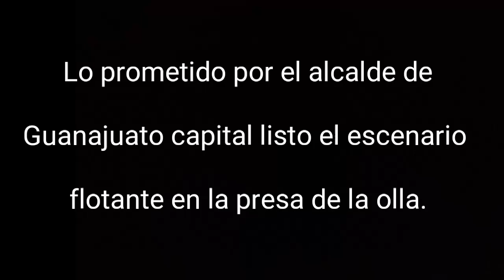Ecenario flotante en la presa de la olla prometido por el alcalde de Guanajuato capital ya listo..😂